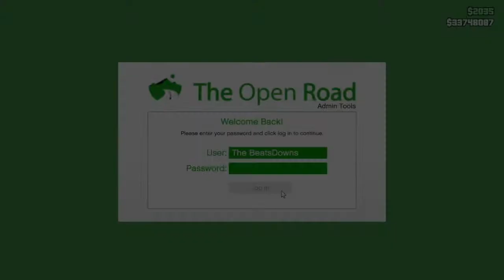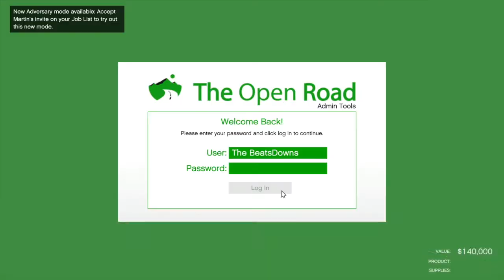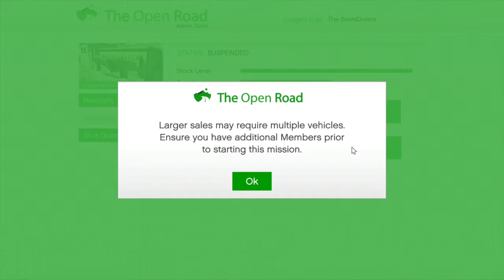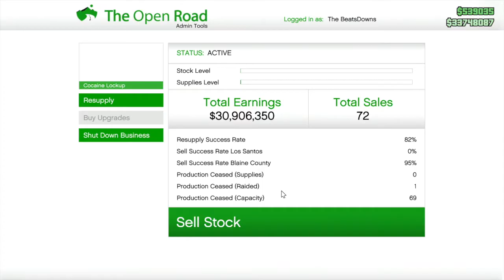GTA 5 - MAKE $525,000+ IN 13 MINS - MC BIKER BUSINESSES STRATEGY GUIDE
* This is with the 25% bonus for MC Biker Businesses, May 26-June 12.